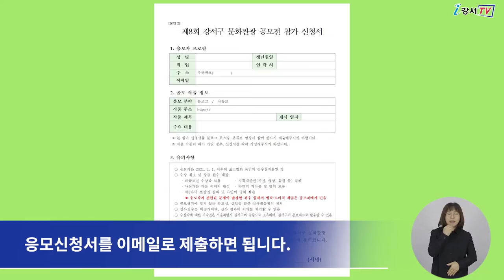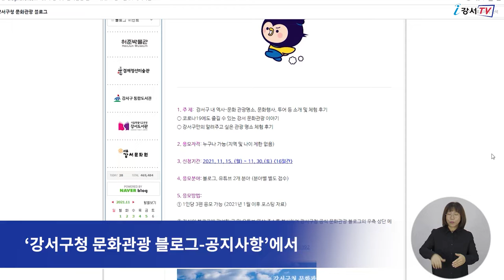[CC] 내가 추천한다 강서 핫플!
강서구가 오는 11월 30일까지
나만 알고 있는 지역 내 숨은 명소를 소개하는
‘강서구청 문화 관광 블로그∙유튜브 공모전’을 개최합니다.

공모 주제는 ‘코로나19에도 즐길 수 있는 강서 문화관광이야기’,
‘강서구만의 알려주고 싶은 관광 명소 체험 후기’ 등입니다.

공모는 블로그와 유튜브 2개 분야로 나눠 진행되며,
분야별로 1인당 3편까지 응모할 수 있습니다.

참가자는 자신의 개인 블로그에 작성한 글이나
유튜브 영상 주소를 복사해
강서구청 문화관광 블로그 우측상단 메뉴바의
‘메모’란에 게시한 후,
응모신청서를 이메일로 제출하면 됩니다.

구는 이야기의 흥미성, 소재의 참신성, 연결성 등을 종합적으로 판단해
분야별로 9개, 총 19개의 우수작품을 선정해 개별 통보할 예정입니다.

공모전에 대한 보다 자세한 내용은
‘강서구청 문화관광 블로그-공지사항’에서 확인할 수 있습니다.

 - 영어 : 전순영
 - 중국어 : XU HUIQI
 - 일본어 : IWAYA SATOMI
 - 베트남어 : Do Thi Kieu Trinh
 - 인도네시아어 : miji925
 - 검수 : 이명준